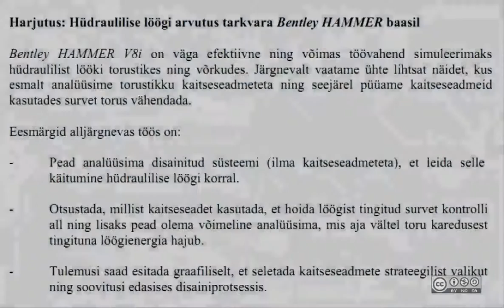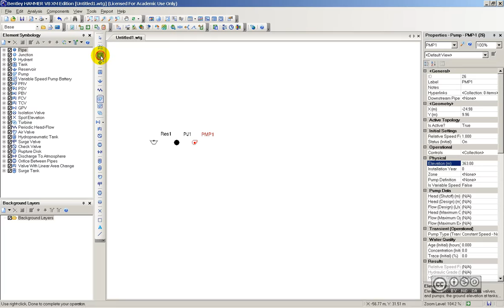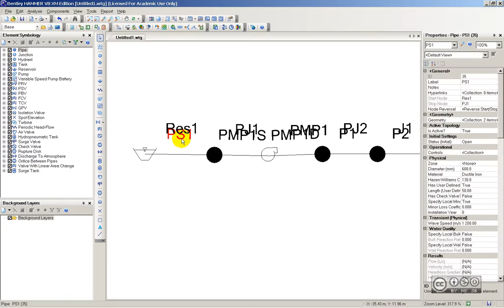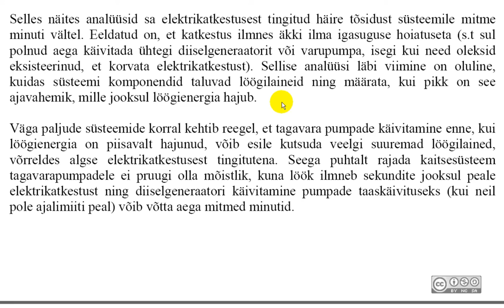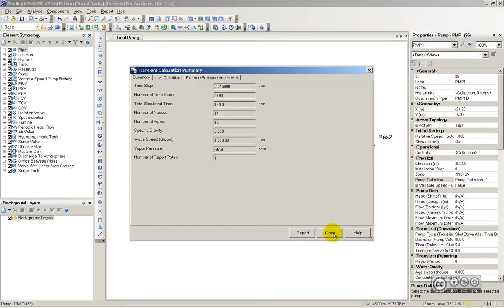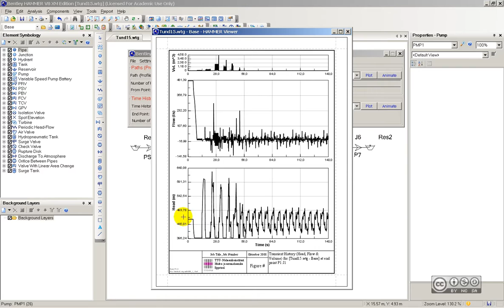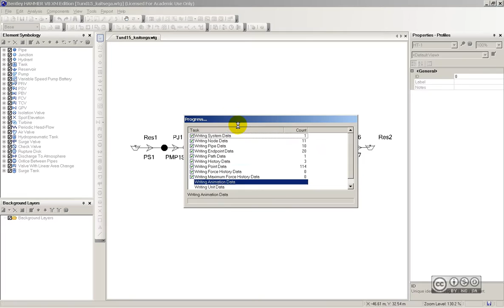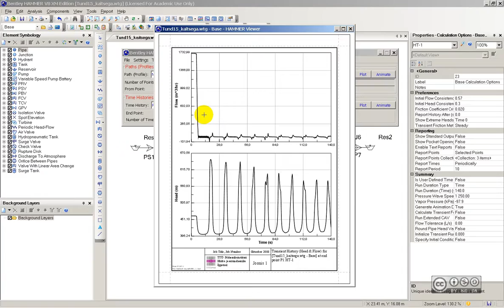Bentley HAMMER - hüdrauliline löök